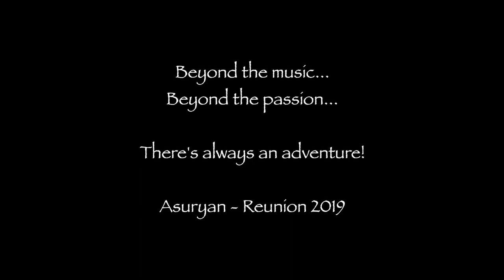Folk Metal! Asuryan - Journey of the Norse (Video Diary)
This song and video was made when Lorenzo visited me together with his gilfriend Manuela. We had an amazing journey! :D yeah

★ Stefano Costantini

★ Manuela Piredda: Backing Vocals

★ Julian Lehmann: Composer, producer, text writer & all instrumental recordings

★ And of course all our epic faithful fans and listeners!

Asuryan is the second project from Julian Lehmann which he founded together with Lorenzo Podestà and Stefano Costantini from Italy!
Asuryan is all about epic stories, fairy tails, fantasy, myths, legends, medieval ancient gods like Odin, RA, Zeus etc. Every song will be very diverse to each other.